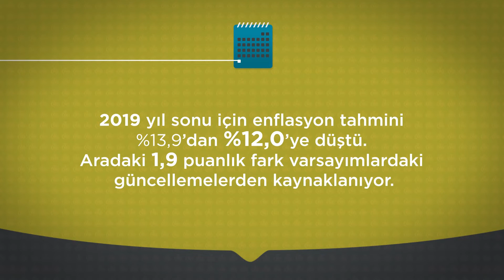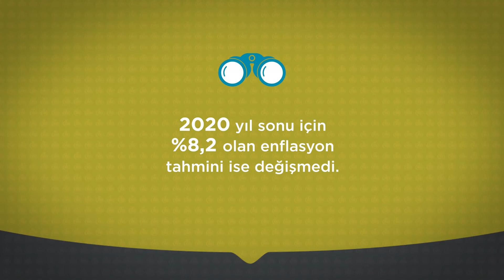Enflasyon Raporu 2019-IV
İstanbul,
31 Ekim 2019